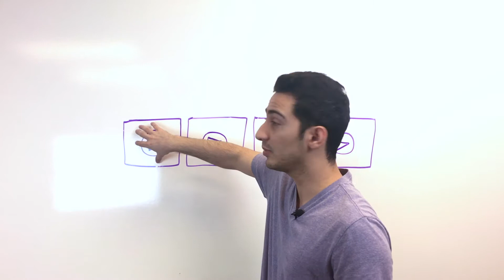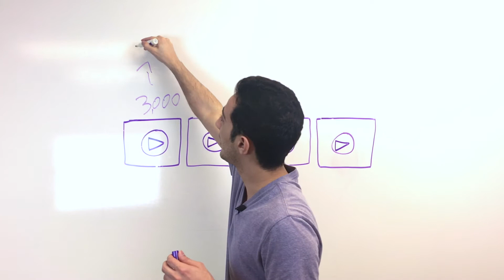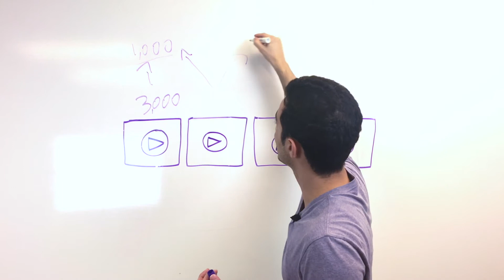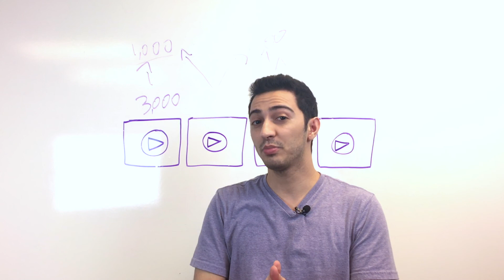How To Get Targeted Traffic From Facebook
In this new training video, I'll share one of my traffic strategies that is making me big commissions online using Facebook video advertising.

In this special Facebook traffic strategy, I'll teach you to utilize Facebook video ads and custom audiences to take the same viewer through a special funnel to qualify them before sending them to a website.

This way you end up with an extremely targeted audience that is very interested in your subject niche and offer.